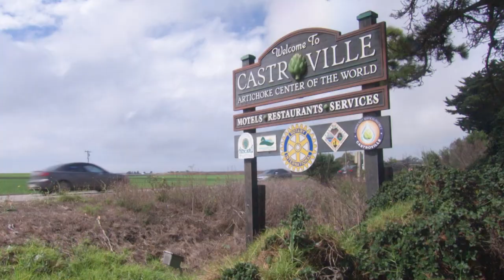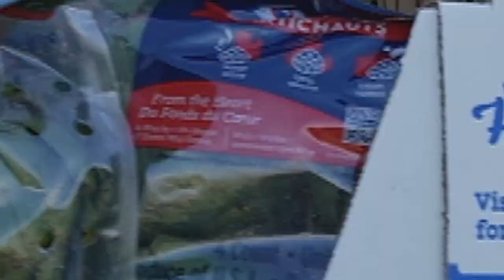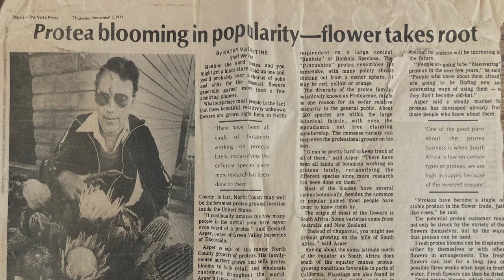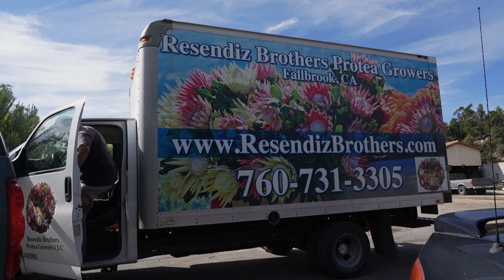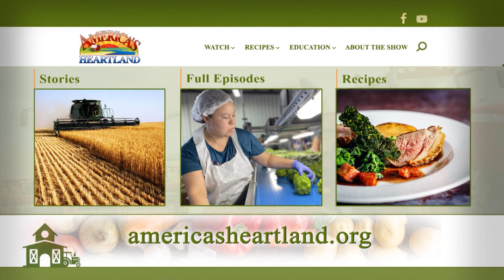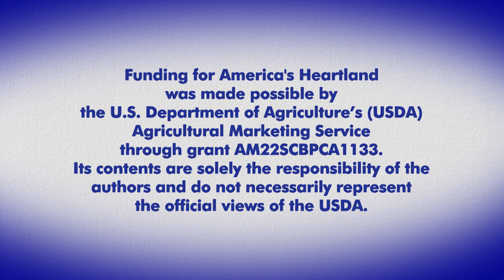Artichokes, Flower Farm, Atlanta Food Bank, Caramel Apple Crisp - America's Heartland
Artichoke farmers reveal why you shouldn’t be intimidated by this thorny but delicious crop. Journey up steep terrain in San Diego County to see how farmers grow protea flowers for bouquets. Follow along as we cook up a sweet Caramel Apple Crisp. Meet Georgia farmers supplying “imperfect” produce to the Atlanta Community Food Bank.

ABOUT AMERICA’S HEARTLAND
Meet the farm and ranch families who produce food, feed, fuel and fiber for the nation and the world.   This national series shares stories of their love for the land and their commitment to sustainability, food safety, animal welfare, and environmental stewardship.  Since its premiere in 2005, America’s Heartland has produced more than 1,000 stories and over 250 episodes seen on PBS stations, the RFD-TV cable and satellite channel, and many online platforms. America’s Heartland is produced by @PBS KVIE in Sacramento, California.